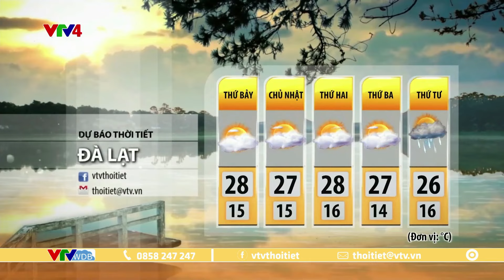Dự báo thời tiết du lịch 3 ngày tới từ ngày 09 đến ngày 11/03/2024 | VTVWDB